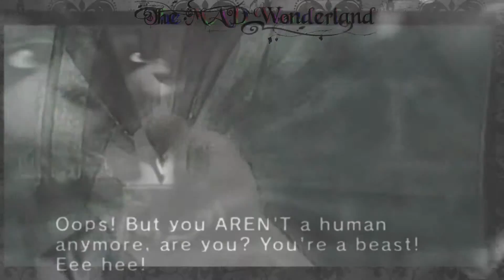Ninas☨Mal.~ AMV ~TwilightPrincess~ 2015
The remake is here!~
"Bad Girls"
The Clips that arent from the game are from "Racing For Rupees" look it up~ :D credit to that guy and SFM?.(its on steam :o)
Also on our new group channel "TheMadWonderland"
~sparrowcrow (aka MIDNA!).
Ehehee! ^_^ Hope yall likeys~ x3 Im pretty proud some parts are off and such cuz vegas. Its to blame. I promise i wuld not have rendered it if i had seen otherwise!~ XD
Im liken this new MP4 HD i discovered :) it keeps the vibrancey~.
Comments please? ^.^